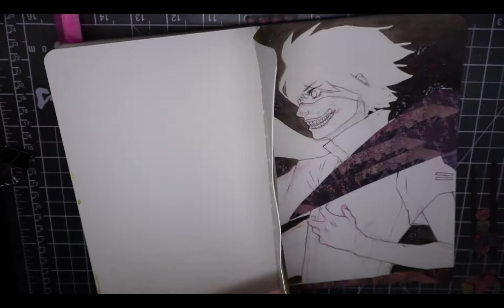Speed Drawing| Kaneki Ken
Edit2: the give away is over! thank you to those who participate! ill be posting the lucky winners on my instagram account :D

EDIT : IM HAVING A GIVEAWAY "ILL DRAW YOUR OC" ON MY INSTAGRAM ACCOUNT. SO CHECK IT OUT! 2 MORE HOURS LEFT!

Another speed drawing everyone!

Im trying out new techniques on this one not totally my style but oh well.
I miss tokyo ghoul especially kaneki, I'm not updated in manga but ill try going back.

( i just created this account so i have a page to post my sketches and wips )